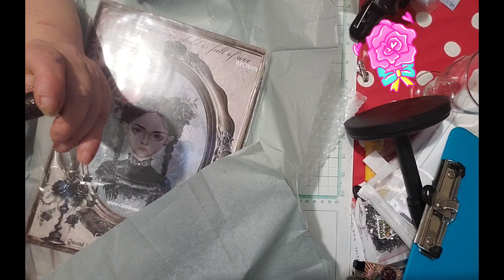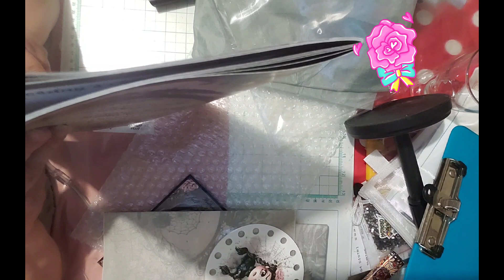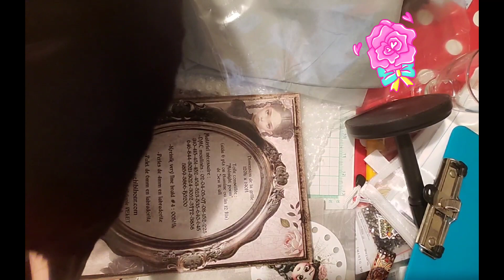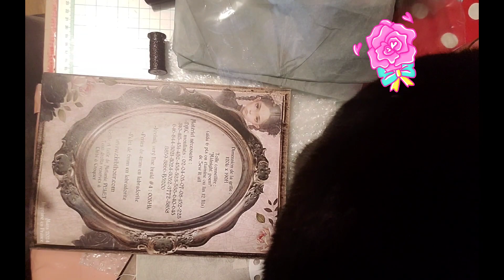Déballage d'une merveille la box prestige de chibihour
Le  lien du site de chibi hour